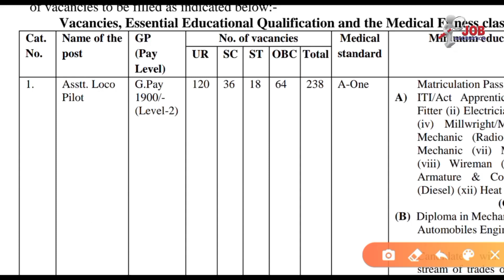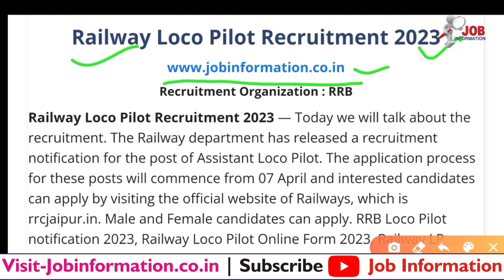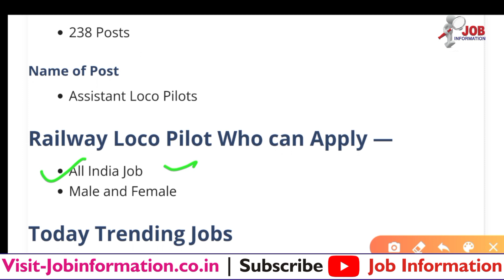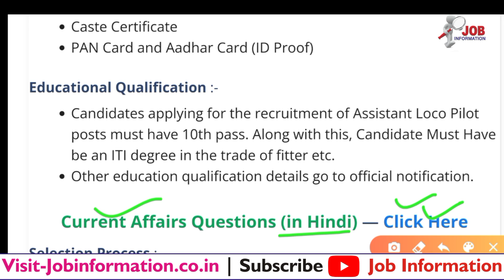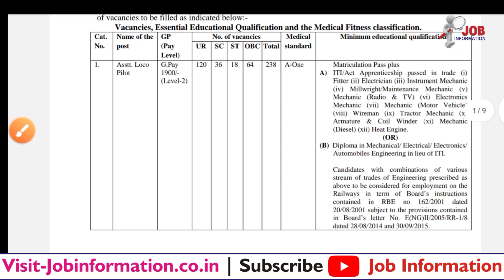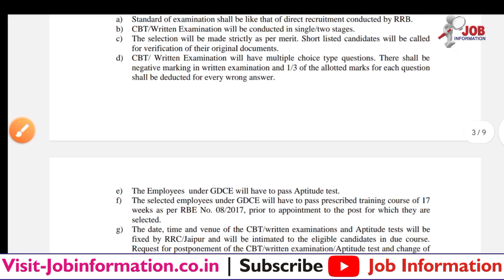Loco Pilot भर्ती 🔥 RRB ALP Recruitment 2023, RRC Loco Pilot Vacancy 2023, Railway ALP Bharti 2023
RRB Loco Pilot Recruitment 2023 Notification Out
Railway Loco Pilot Online Form 2023
How to Apply Railway Loco Pilot Online Form 2023

Latest Jobs
Railway Loco Pilot Recruitment 2023
IMA Dehradun Recruitment 2023
TA Army New Vacancy 2023
Intelligence Bureau Bharti 2023
Navy SSC Executive IT Vacancy 2023
Rajasthan Suchna Sahayak Bharti 2023
LIC AAO Bharti 2023 Online Form
Railway TC New Vacancy 2023
Rajasthan Home Guard Bharti 2023
Air Force Airmen Bharti 2023
SSB Constable Bharti 2023
Air Force Apprentice Bharti 2023
UP Lucknow Cantonment Board Bharti 2022
Cantonment Board Recruitment 2022
UKPSC Forest Guard Bharti 2022
BSF Tradesman Bharti 2022
MES New Recruitment 2022 Notification
DSSC Bharti 2022